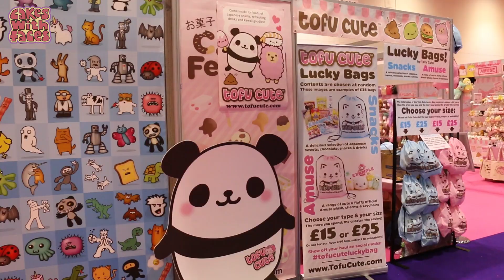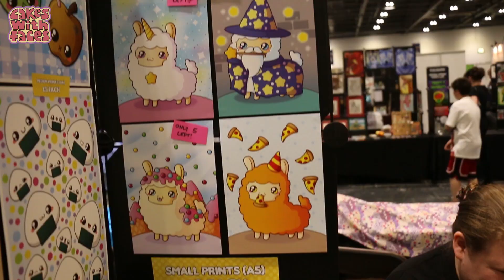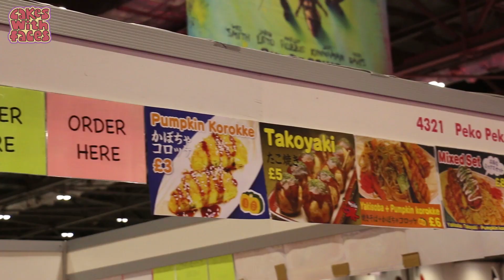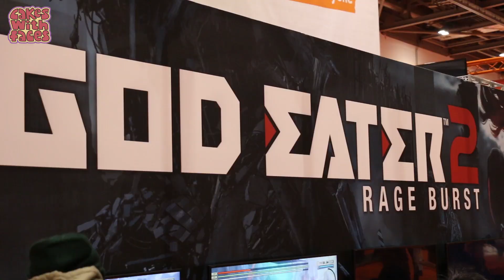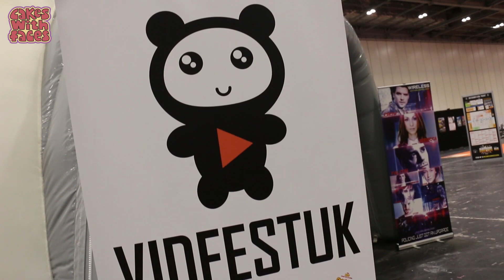MCM London Comic Con May 2016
Cakes with Faces at MCM London Comic Con May 2016! Cosplay, stalls, games, anime, kawaii merch and you guys talking about why you love MCM Expo.

MCM London Comic Con is the UK's largest con, with over 120,000 people at London ExCel on 27-29 May 2016.

You can get everything you see on my stall from my (worldwide shipping) All my own original designs.